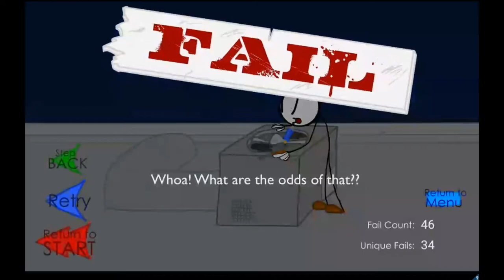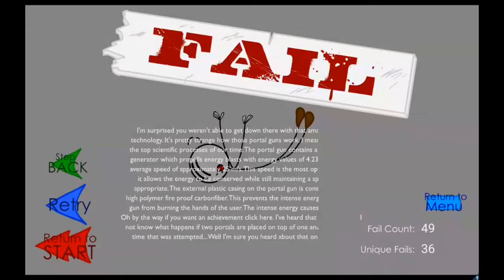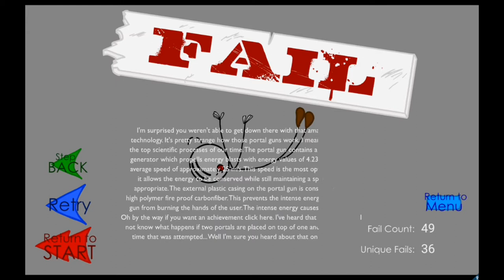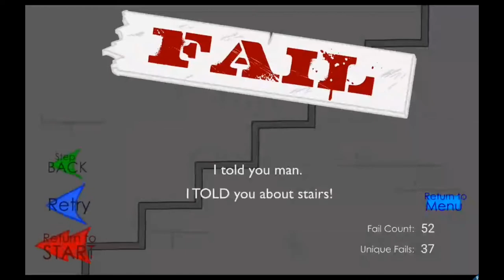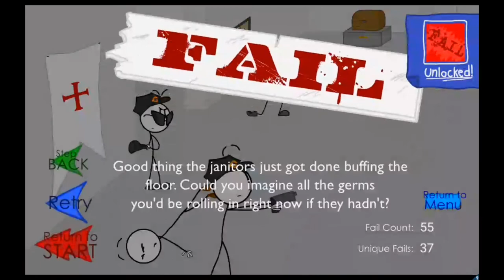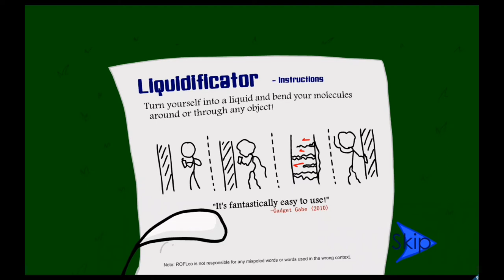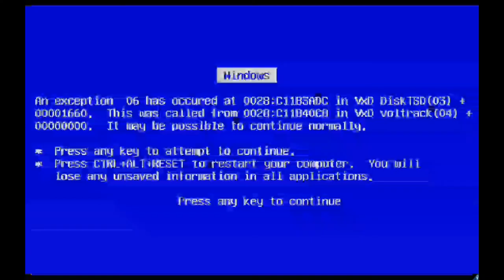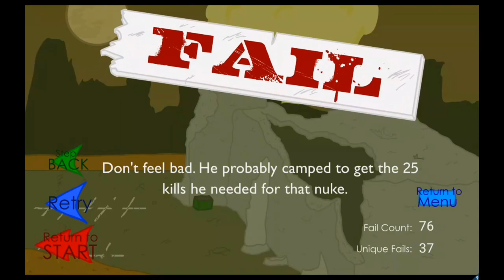henry stickmin stealing the diamond but i talk to much